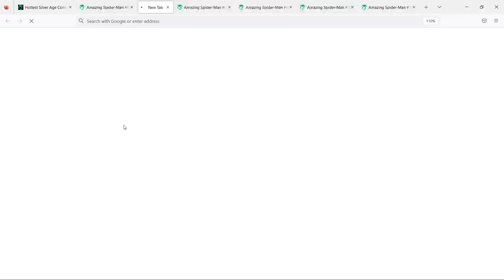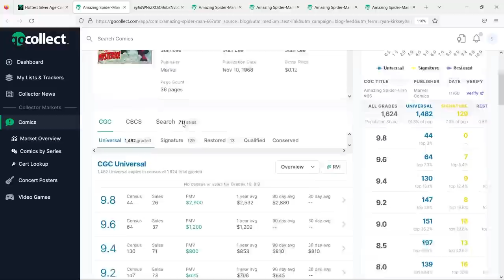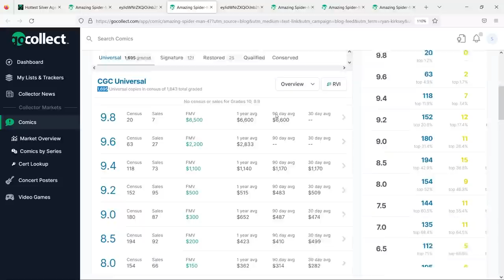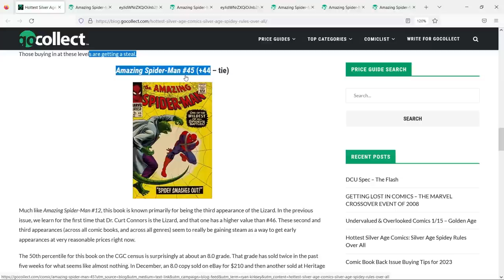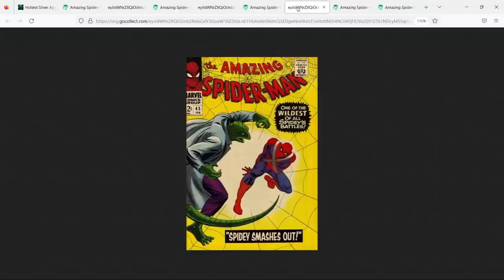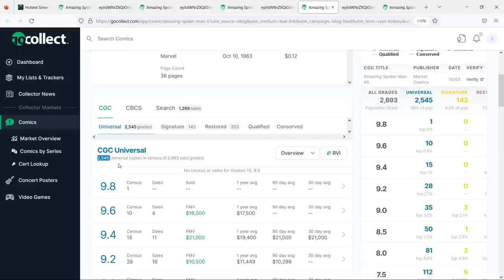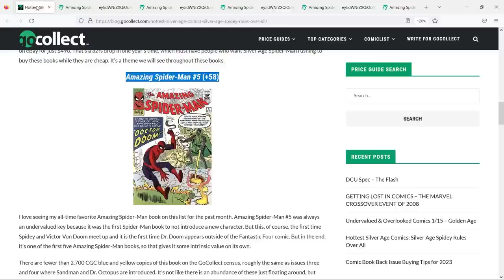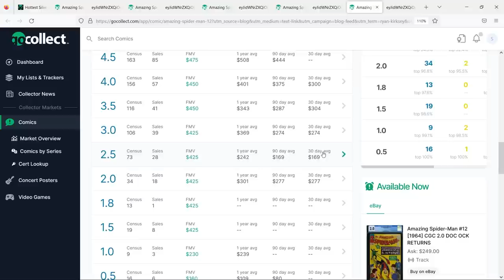What Books Have Been Moving?! HOTTEST SILVER AGE COMICS of The Month 1/15 - Investment & Speculation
In this video we take a look at Go Collect's Top 5 HOTTEST SILVER AGE Comics for the month of 1/15 - Speculation, Investment, Keys. Every Month Go Collect puts out an article that measures the hottest selling comics based on volume of CGC sales and movement in the comic book market - think of it as the "most liquid" books in the market. Here are the top 5 books that are heating up!